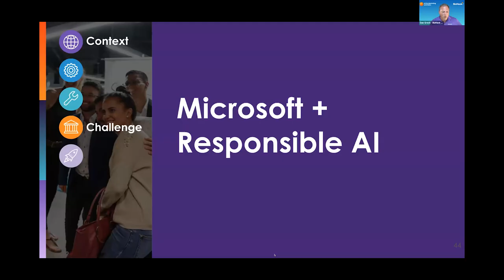Unit 4 -The Future of Al _Inside Microsoft’s Vision for AI & ChatGPT